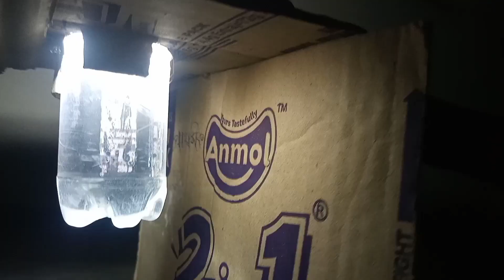Free Energy from sunlight | Bottle Light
I claim that I learn this trick from some YouTube videos ,and I recreate and explain to peoples if peoples use it as a school free energy project for students or personal uses at home .

Hello I am bili .
A2B HUNTERS channel present a new experiment video